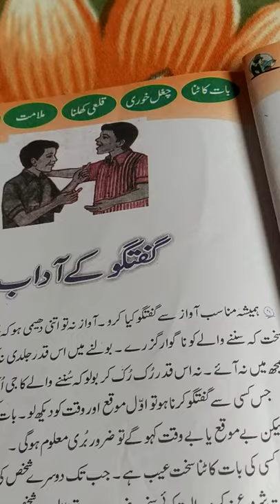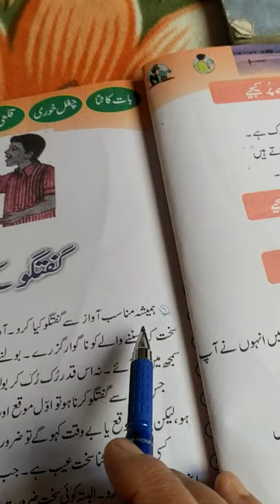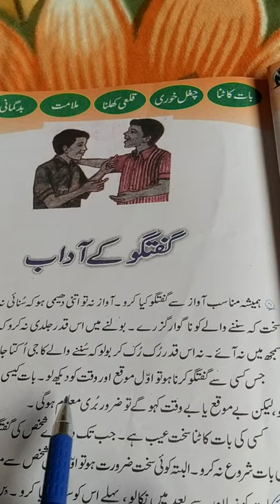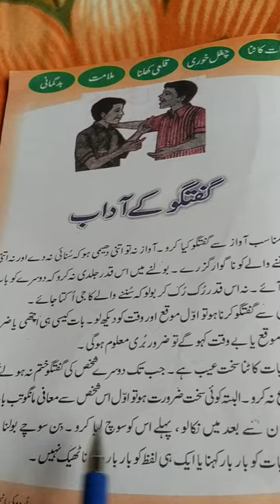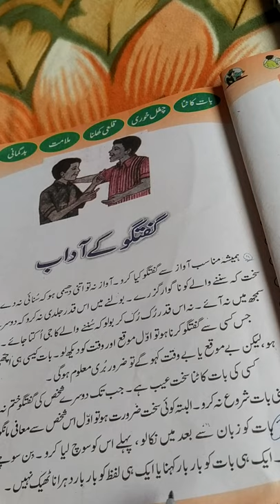Class - 5th. Subject - Urdu. Topic - Guftgu k Adaab